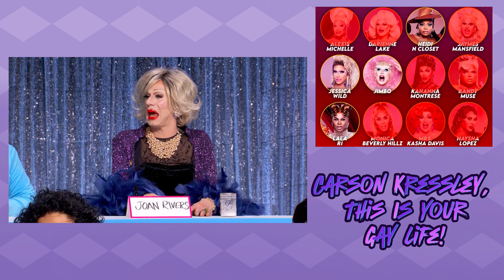If Drag Race All Stars 8 Was Fair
I meant to upload this a month ago, but, it's finally here. I know the Jimbo stans will be mad at me, but these are purely my opinions based on what my perception of the edit was.

Bluesky
jermeeth.bsky.social

I have a podcast that drops on weekends:
Apple